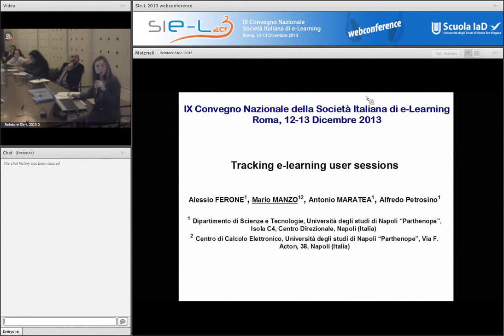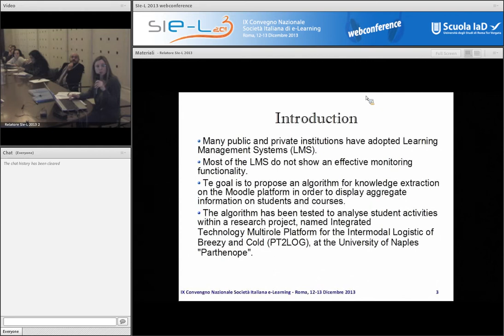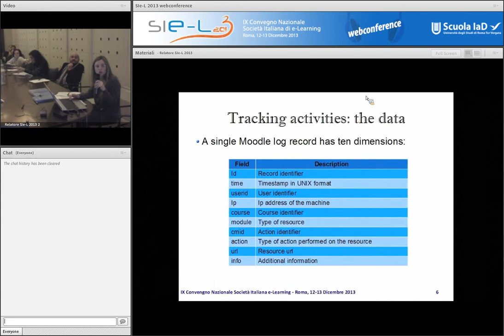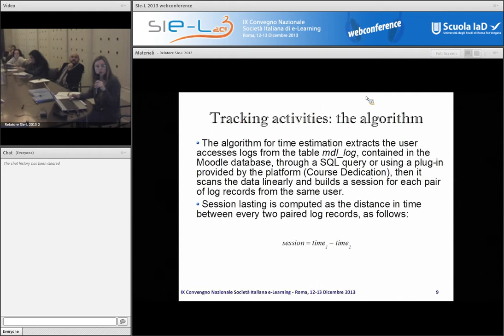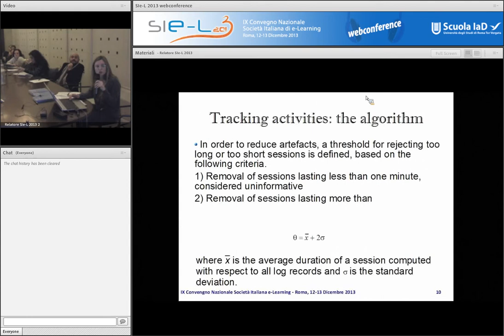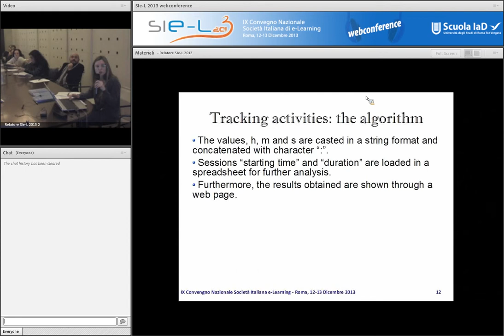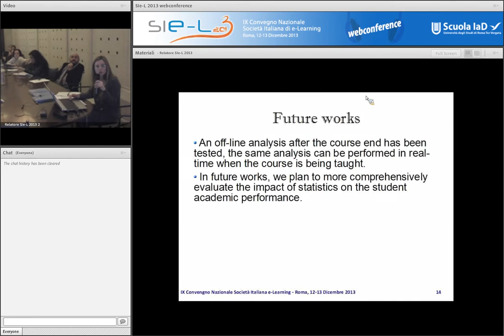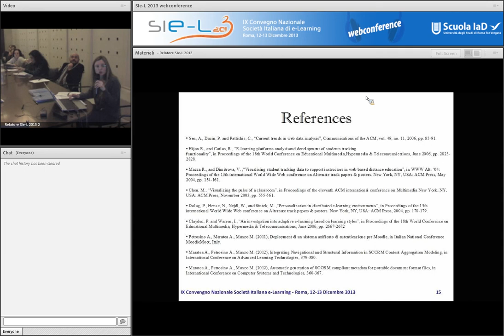01) Mario MANZO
Contributi e Report
IX Convegno Nazionale SIe-L 2013
Società Italiana di e-Learning
Roma, Palazzo Baldassini, Istituto Luigi Sturzo
12-13 dicembre 2013